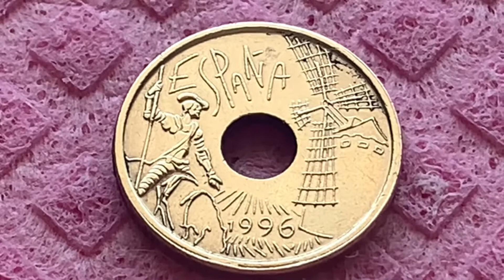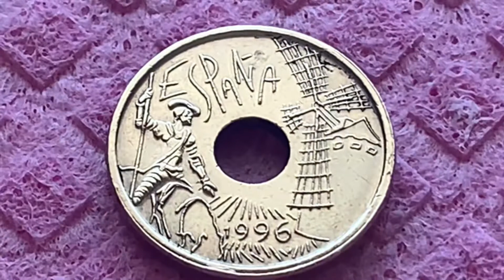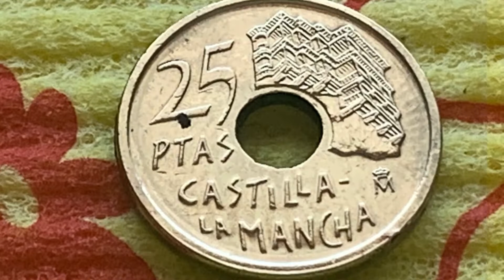Coin Espana 25 PTAS 1996 Castilla Ła Mancha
Монета Іспаніі 25 птас 1996 року